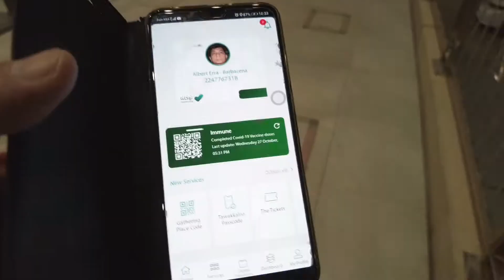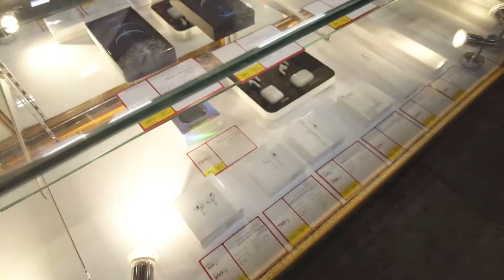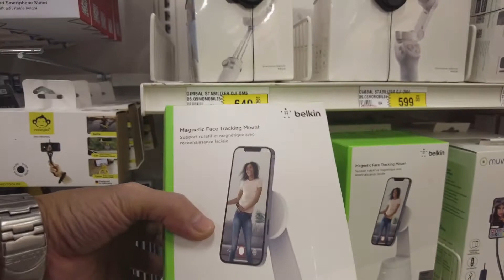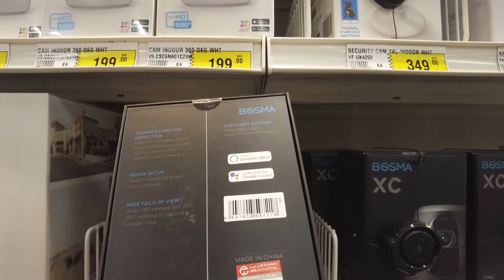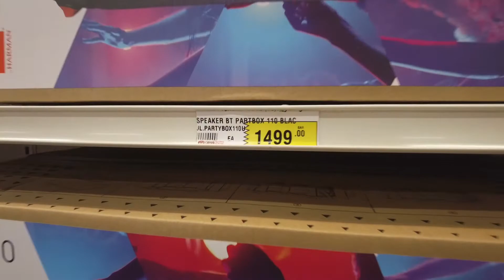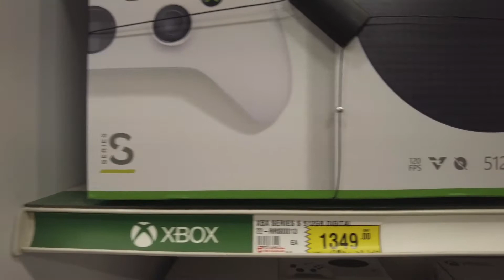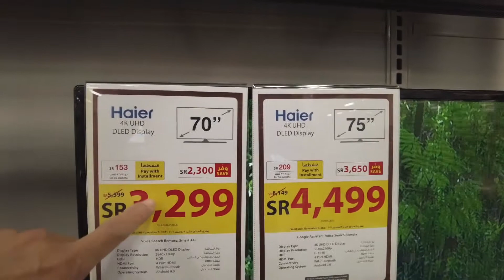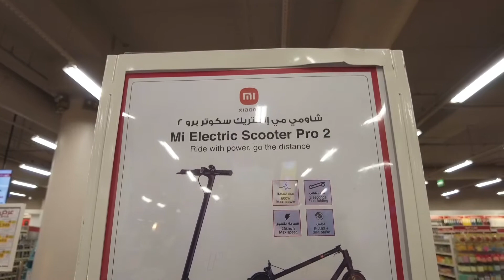Jarir Electronics 27/10/21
visiting jarir electronics KSA